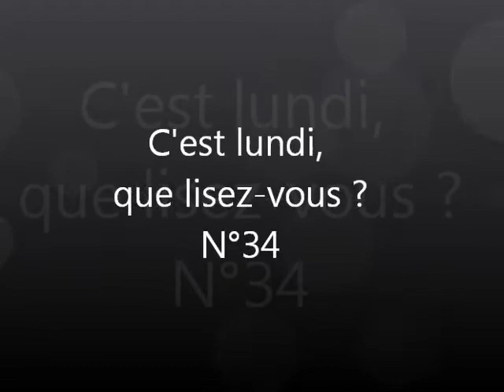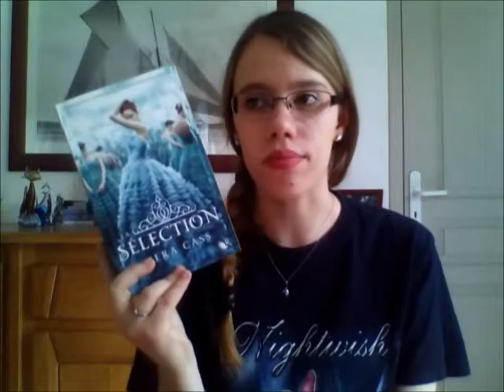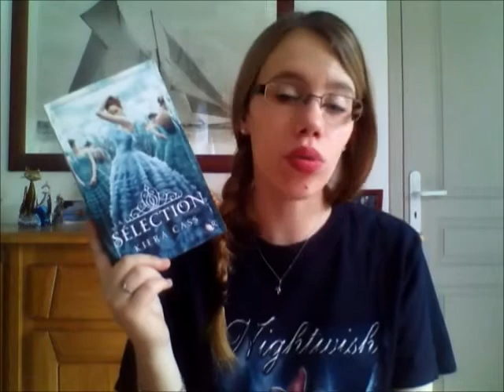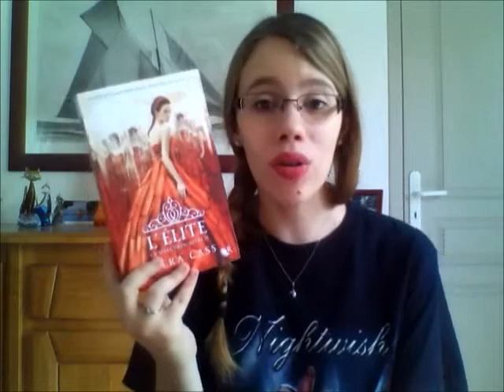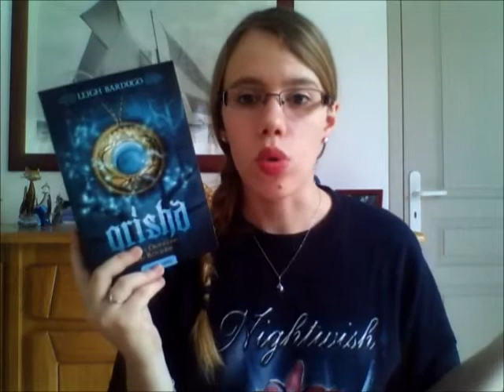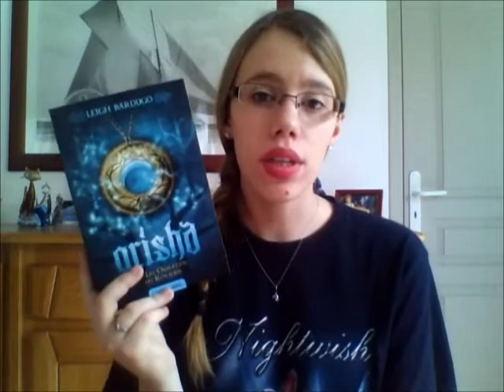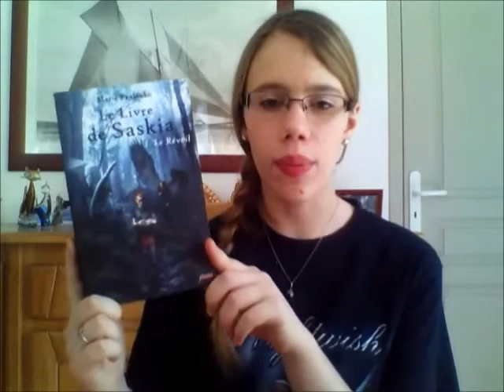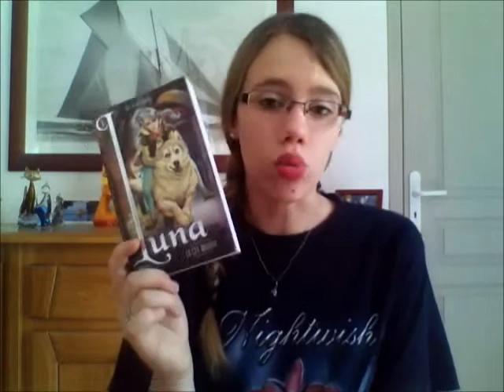C'est lundi 34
Cette semaine
Terminé : Tome 1 et 2 de La Sélection de Kiera Cass
En cours : Tome 1 de Grisha et tome 1 de Sidhe
Prévu : Tome 1  du Livre de Saskia et tome 1 de L'elfe de lune